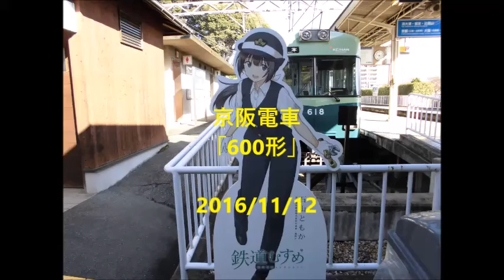モリオのオッサン・「京阪電車・600形」・2016/11/12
京阪電車「600形」です。
石山寺駅に2つのパターンで入構します。